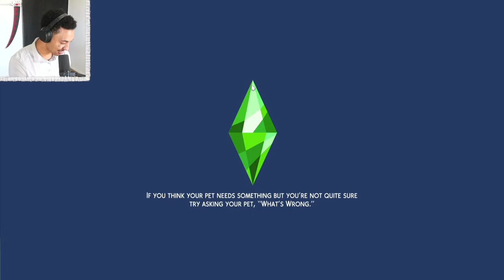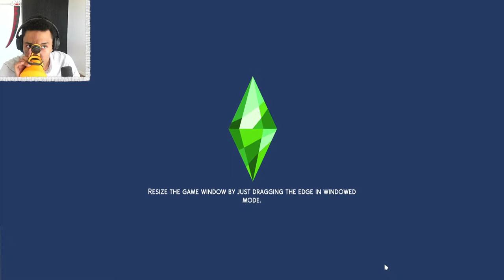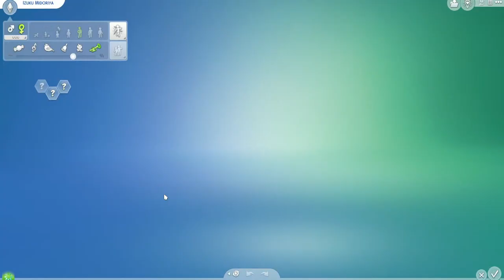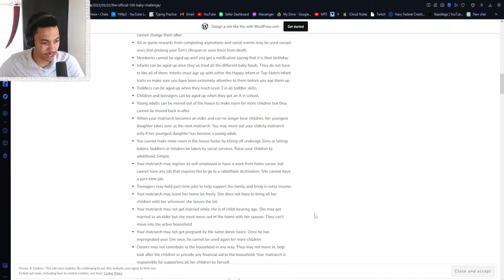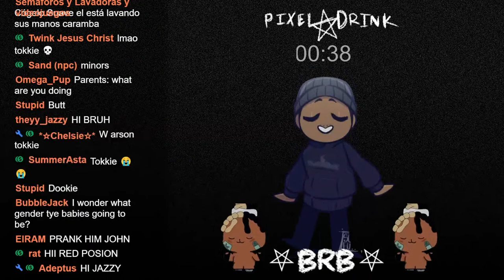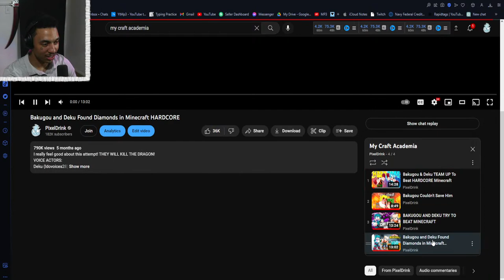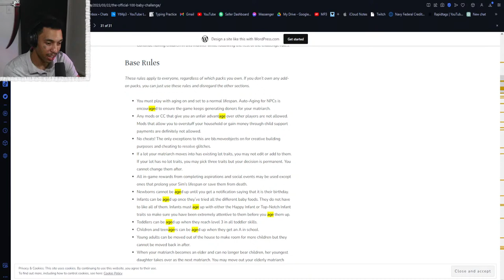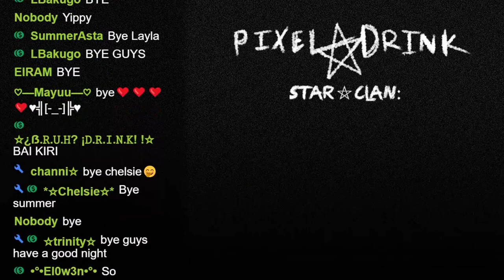🔴☆Adult Deku Has 100 Babies PT.3☆